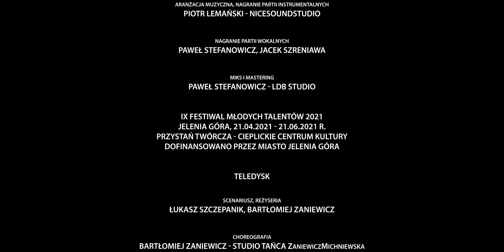Tu w środku jest człowiek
słowa, melodia i koncepcja: Ewelina Marciniak
aranżacja muzyczna, nagranie partii instrumentalnych:
Piotr Lemański - NiceSoundStudio
nagranie partii wokalnych: Paweł Stefanowicz, Jacek Szreniawa
miks i mastering: Paweł Stefanowicz - LDB Studio

IX Festiwal Młodych Talentów 2021
Jelenia Góra, 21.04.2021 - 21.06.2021 r.

CIEPLICKA SCENA MŁODYCH
Przystań Twórcza - Cieplickie Centrum Kultury
Dofinansowano przez Miasto Jelenia Góra

teledysk
scenariusz, reżyseria:
Łukasz Szczepanik, Bartłomiej Zaniewicz
choreografia:
Bartłomiej Zaniewicz Studio Tańca ZaniewiczMichniewska

zdjęcia: Michał Kępiński
współpraca: Marek Oleksy
montaż i realizacja:
Michał Kępiński Jaskółka Studio Filmowe
fotosy: Marcin Kaźmieruk Fotografia

wykonawcy (w kolejności alfabetycznej):
grupa wokalno-aktorska:
Basia Balasa
Ewa Bondarowicz
Konrad Boznański
Malwina Jańta
Helena Korczycka
Ewa Kobielska
Agnieszka Kulig
Gosia Parzymies
Iga Różalska

grupa taneczna:
Ireneusz Dawidowicz
Alicja Dzionek
Wojciech Gajek
Jakub Jurecki
Maja Kotarba
Zuzanna Leszak
Joanna Nawrocka
Wiktoria Pełka
Marta Trojak
Kaja Zamorska
Krzysztof Żukowski

ekipa Przystani Twórczej (w kolejności alfabetycznej):
koordynacja działań:
Agata Galas-Dudek
Ewelina Marciniak
Edyta Szymańska

wsparcie moralne (w kolejności alfabetycznej):
Anna Gajdamowicz
Marta Melnyk
Beata Rajnisz
Marlena Szkudlarek

nagranie zrealizowano w sali widowiskowej:
- Jeleniogórskiego Centrum Kultury przy wsparciu:
Łukasza Dudy
Łukasza Izdebskiego
Roberta Kurysia
Danuty Syrycy
- Osiedlowego Domu Kultury ODK przy wsparciu:
Marka Oleksego

patronat medialny:
Telewizja Strimeo.tv
Radio SuperNova Jelenia Góra

specjalne podziękowania dla:
Basi Beuth
i Rewirów Kultury Radia Opole
Karoliny Szybiak
Joasi Skóreckiej
Marka Oleksego
Sylwii Cinkowskiej-Motyl
i Osiedlowego Domu Kultury
Jarosława Gromadzkiego
i Jeleniogórskiego Centrum Kultury
Moniki Zamorskiej
i Szkoły Tańca Kurzak & Zamorski
Mai Koczubaj
i Szkoły tańca nowoczesnego
No Name Dance Studio w Jeleniej Górze

oraz Jagody i Michała
za dzielne znoszenie nocnej pracy nad całością ich osobistej mamy Eweliny Marciniak ;)